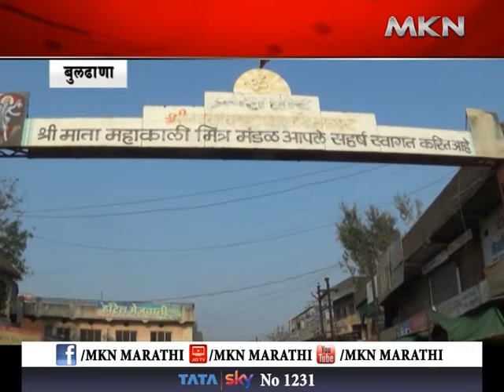बुलढाणा - बुलढाणा जिल्ह्यातील दोन जवान शहिद